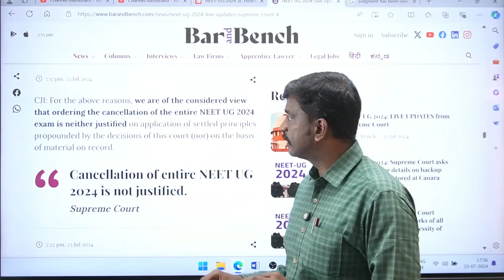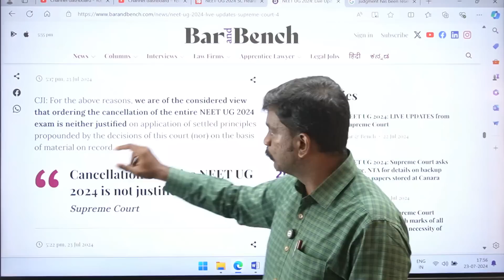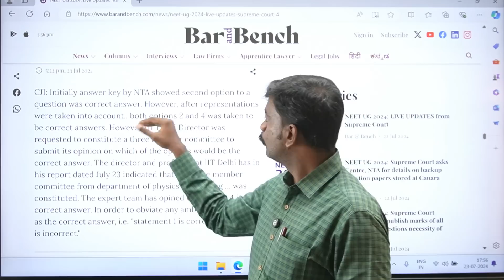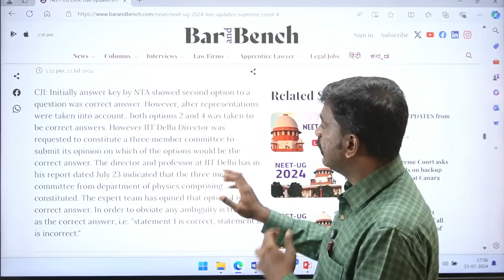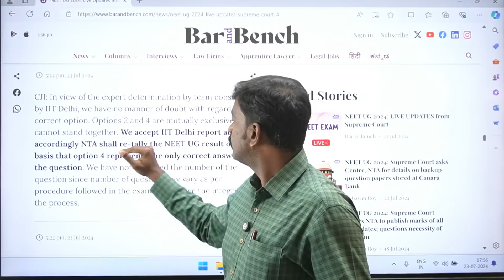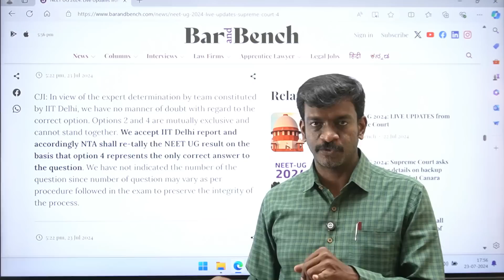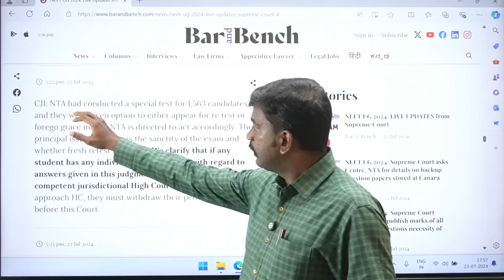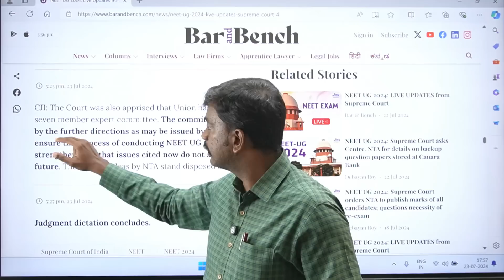No ReNEET - Final Verdict in Supreme Court - New Results to be Announced - NEET 2024 Latest Updates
No ReNEET - Final Verdict in Supreme Court - New Results to be Announced - NEET 2024 Latest Updates - CJI Supreme Court Live RE-NEET final verdict today - NEET 2024 Latest Update - NEET 2024 - Mizpah Career Academy - NEET 2024 Supreme Court Updates - Medical Counselling Process Explained - Counseling Starts In July Last Week - Medical Counseling Starts In July Last Week - Counseling Tentative Dates - Official Update

கற்பித்து கல் !
மகிழ்வித்து மகிழ் !!